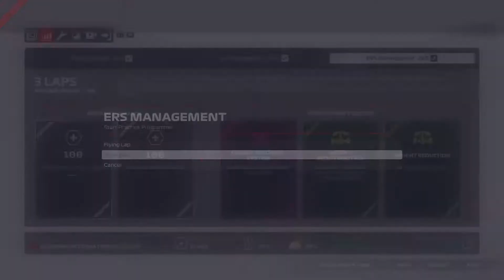FORMULA 1 - SEASON 2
"CHINESE GRAND PRIX - Practice 1"
China was the stage of an exciting Grand Prix last season.

Now the teams return to this circuit in hopes to test their new cars...